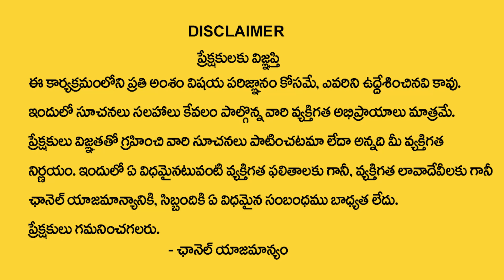కన్యారాశి అక్టోబర్ 2023 రాశి ఫలితాలు | kanya rasi Phalithalu October 2023 | virgo horoscope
Watch►కన్యారాశి అక్టోబర్ 2023 రాశి ఫలితాలు | kanya rasi Phalithalu October 2023  | virgo horoscope